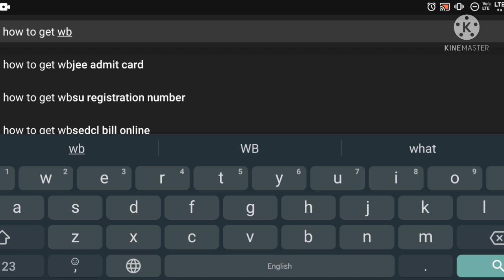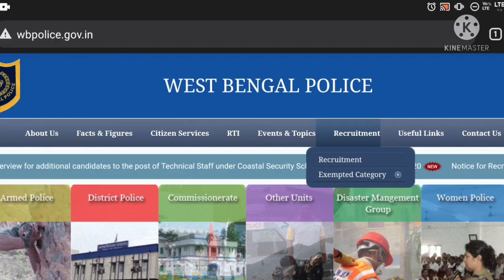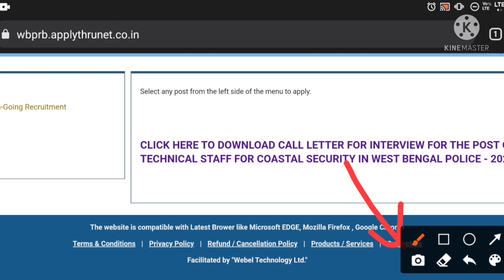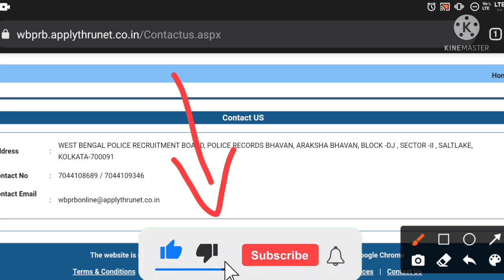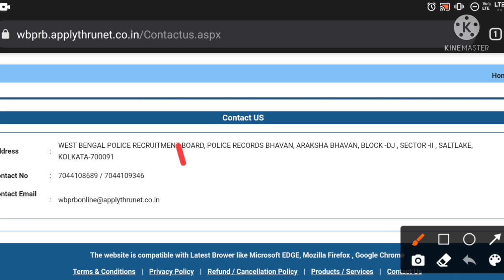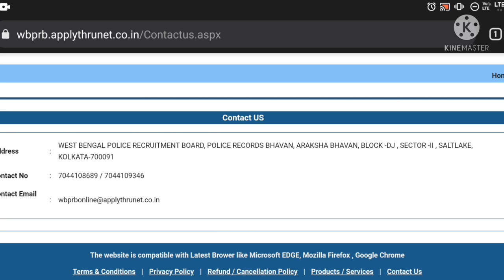Recover WBP Application No | How To Recover WBP Constable Application Number | WBP Application SL No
📒📖📚🔖 সারা বছর ধরে বিভিন্ন পরীক্ষার Mock Test দিয়ে Practice করার জন্য এই App টি Download করুন।

Apply Coupon To Get Discount - 2BBS24 (এই Code Apply করে পান Huge Discount Testbook Pass কেনার সময়...)

**📖📖 Books For West Bengal Police Wireless Operator Exam 📖📖**👇🏻👇🏻

👉 WBP Wireless Operator Question Practice Set Book (Free Delivery)

👉 WBP Wireless Operator Question Practice Set Book (With Delivery Charge)

**📖📖 Books For West Bengal Police Abgari Police (Excise Constable) Exam 📖📖**👇🏻👇🏻

👉 Best Book For WBP Excise Constable Mains Exam

👉 West Bengal Abgari Police Mains Exam Practice Book (Vision's)

👉 West Bengal Abgari Police Mains Exam Practice Set Book (Uttaran)

👉 West Bengal Abgari Police Mains Exam Practice Set Book (Edvicon)

**📖📖 Books For West Bengal Police Constable Exam 📖📖**👇🏻👇🏻

👉 Best Book For WBP Constable Mains Exam With 75+ Practice Set

👉 Crack WBP Constable & SI By Lila Roy Book

👉 Guide Book For West Bengal Police Constable & Sub Inspector (SI) ( Previous Year Questions & Practice Set Included)

**📖📖 Books For West Bengal Police Sub Inspector (WBP SI) Exam 📖📖**👇🏻👇🏻

👉 Crack WBP SI & Constable By Lila Roy Book

👉 Guide Book For West Bengal Police Sub Inspector (SI) & Constable ( Previous Year Questions & Practice Set Included)

👉 Tapati Publisher's Guide Book Specially Designed For WBP SI & Lady SI

👉 Komal Hussain Publication WBP Sub Inspector (Prelims + Mains) Book

👉 Edvicon's Practice Set Book For WBP Sub Inspector

👉 MCQ Book For WBP Sub Inspector Preliminarily Exam 2021

**📖📖 Books For SSC CGL, CHSL, MTS & GD Constable Exam 📖📖**👇🏻👇🏻

👉 SSC Books Combo (English + General Studies + Math + Reasoning + Previous Year Paper)

**📖📖 Books For WBCS Exam 📖📖**👇🏻👇🏻